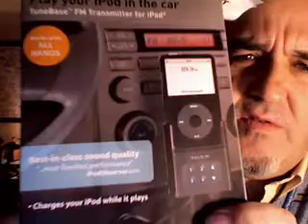Wal-mart Workout Gear